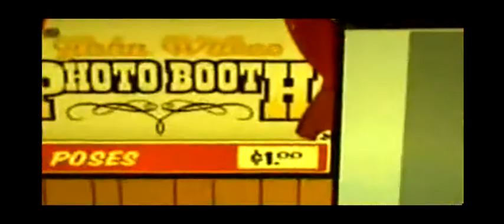They Might Be Giants Courage The Cowardly Dog youtube original 350